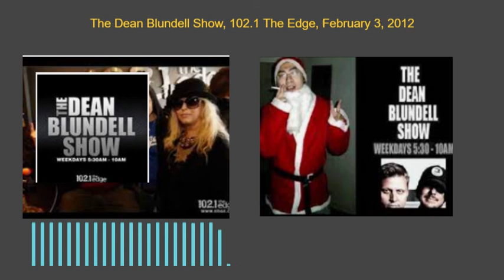February 3, 2012, The Dean Blundell Show, 102 1 The Edge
Edgefiles | Email | Week In Review | Wha Happened? | Qi Min Sheng | Psychic Nikki |
The Edgefiles were busy with a British beauty.
The guys talked about McGill’s Delta Lambda Phi which is an openly gay fraternity.
Listener Email offered several different new hazing rituals.
“Huuaaugh!” was the word used to describe the Week In Review.
A woman leaked her story as she called and competed during Wha Happened?
Qi Min Sheng joined the show and shared his series of “S* Qi Says!”
Finally, Psychic Nikki stopped by and made predictions for the year of the Dragon.

More memories for the people out there missing the old show from 102.1 The Edge The Dean Blundell show: 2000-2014. Enjoy responsibly friends lol!